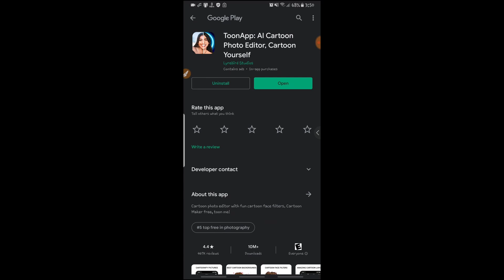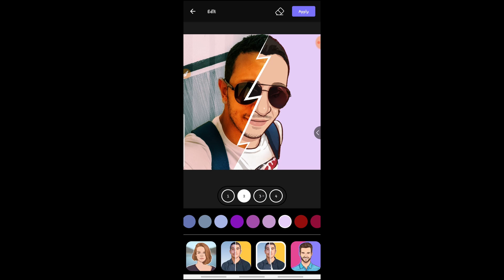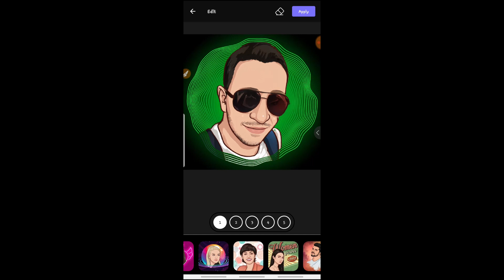ادخل عالم الكرتون برجلك اليمين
شرح كيفيه تحويل صورتك الشخصيه او اى صوره لصوره كرتونيه فى ثوانى معدوده